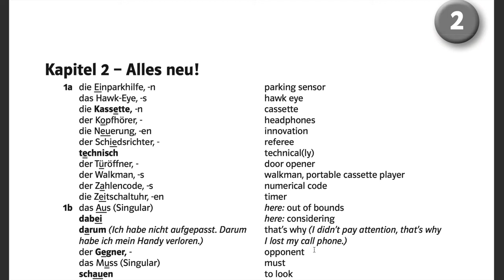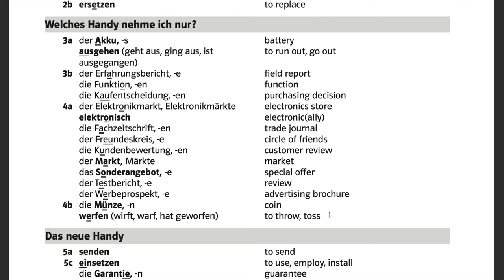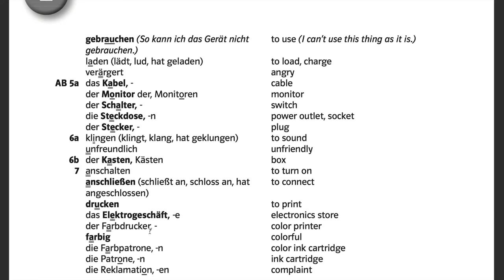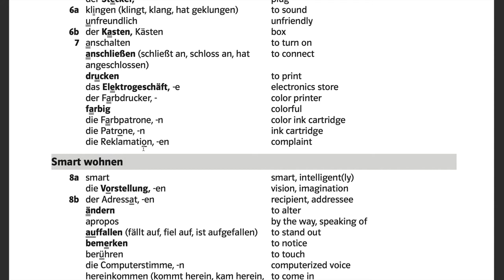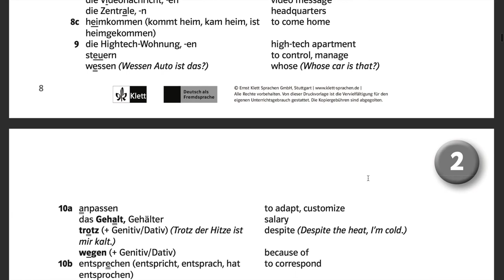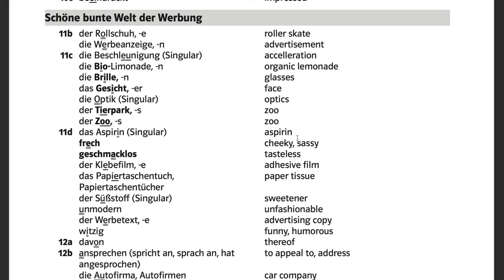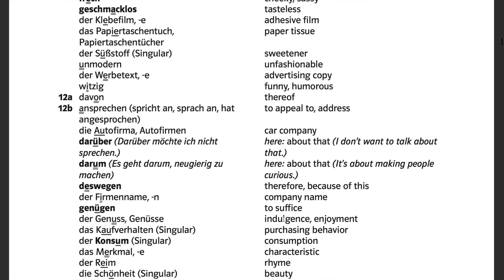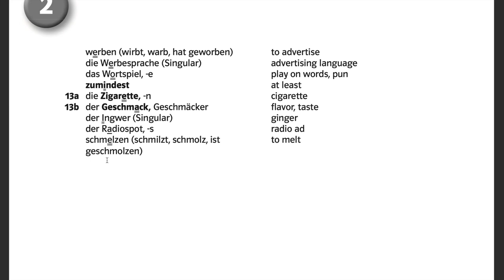Netzwerk B1 Glossar Kapitel 2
Netzwerk B1 Glossar / Vokabelliste
Deutsch-English
Kapitel 2